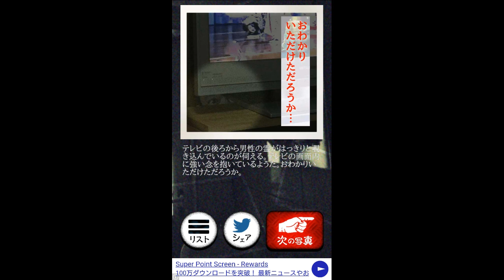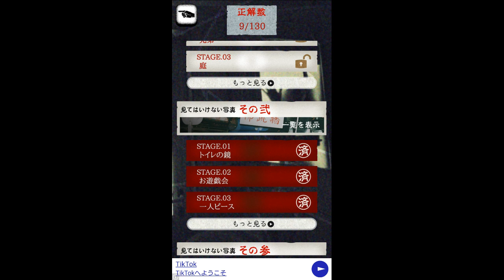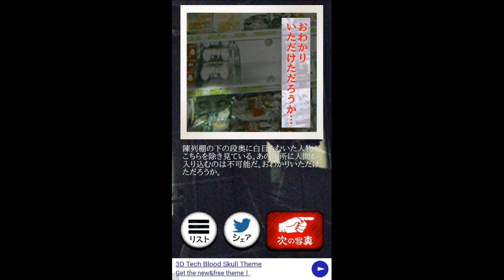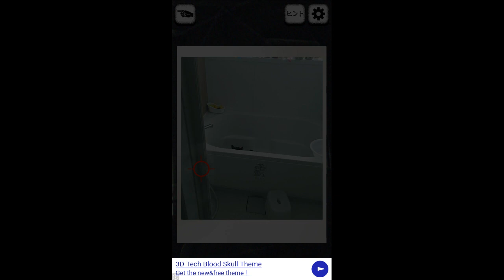寒い季節だからこそ心霊写真を見よう【理解不能な心霊写真】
幽霊を探す系のアプリゲーム。合成とか作り物とかは言っちゃダメ！